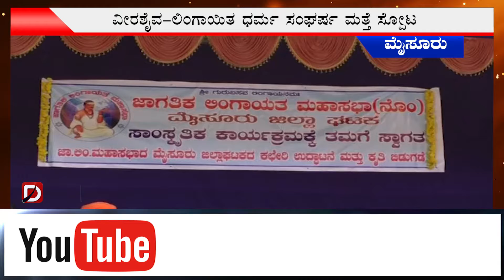ವೀರಶೈವ-ಲಿಂಗಾಯಿತ ಧರ್ಮ ಸಂಘರ್ಷ ಮತ್ತೆ ಸ್ಪೋಟ